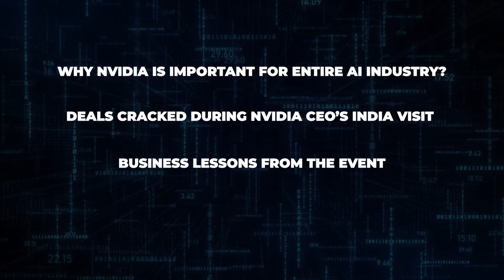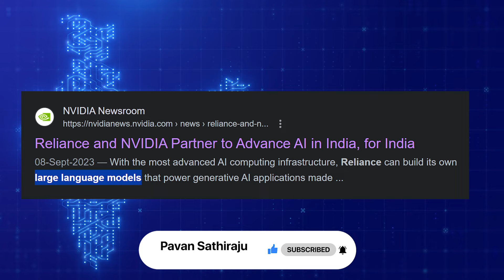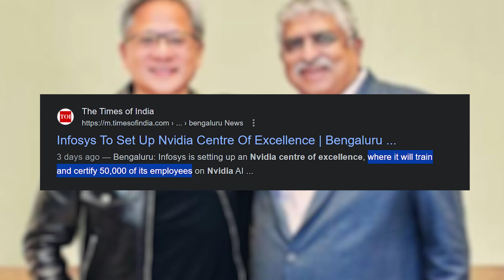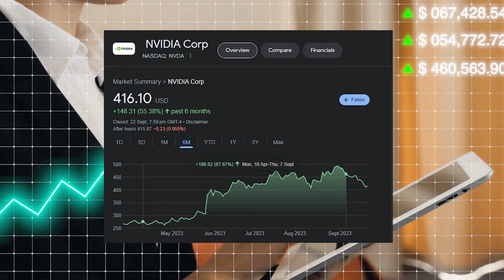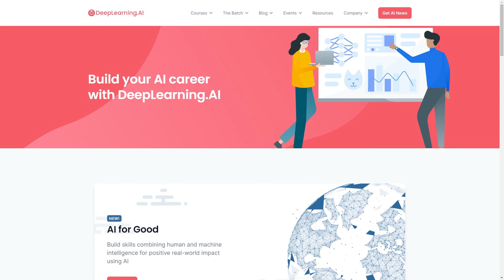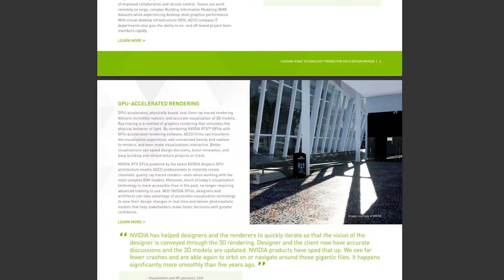Will India become AI outsourcing hub? | Best Free Artificial intelligence Courses | Reliance Nvidia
If you are applying for fall 2024 MBA programs, check out the global MBA fellowship program

Recommended Courses & Websites

Nvidia CEO visited India 5 days ago and this visit has the potential to bring AI revolution in India. AI in India has been a constant debate for some time now but it seems that Reliance Infosys TCS have taken it upon themselves to jump on the AI bandwagon and develop India’s AI capabilities. Artificial Intelligence in India has the power to change the country and the whole world for decades and centuries to come. Nvidia has signed deals with Reliance, TCS, and Infosys. Let’s say if Mukesh Ambani wants to build a ChatGPT like Large Language Model based service in India, he needs Data, a large AI workforce, and lastly infrastrcuture to build this.

The tech infrastructure to build these LLM based services is crucial. One cannot use a normal computer or GPU to train Large Language Models. For this you need supercomputers with the capacity of performing multiple calculations and operations simultaneously. Nvidia announced that it is going to build Large Language Models based on Indian data and the multiple languages spoken in India.

This will create many high-paying jobs in India in the AI market. This will have a revolutionary impact on the Indain AI market. AI in India will gain a boost and those who prioritise learning about AI and mastering the skillset required to work in the Artificial Intelligence Jobs will stand to gain a lot from it. After this, the Nvidia CEO’s India visit also has the potential of helping India become a global hub of semiconductor chip manufacturing.

Recently, the US government issued an advisory stating that the chips manufactured in the US cannot be sold in some west Asian countries. Because of this Nvida, which has been manufacturing its chips in Taiwan for a very long time needs to diversify its manufacturing hubs. This is a hindrance to Nvidia's business trajectory. Their stock price has almost doubled but it is not going to continue if Nvidia is pushed back by such restrictive decisions made by the US government. India can serve as one of the best alternative markets for chip manufacturing for Nvidia.

The first business lesson we can learn from this that this is not a done and dusted scenario. This is a once in a lifetime opportunity. You should not stand back and observe this, but try to be a part of this revolution. And one way of doing that is learning more about AI by doing different courses and learning how the entire AI system works. See the Free AI Courses links given above, you will find a lot of value from them. The last business lesson we can learn is that, this AI revolution would not only impact the digital space in india but also the physical space.

About Me

0:00 - Intro
0:59 - Why Ambani needs Nvidia?
2;10 - Significance for Indian Market
4:10 - Electronics Manufacturing
5:24 - Business Lessons & Free Artificial Intelligence Courses
6:54 - Outro